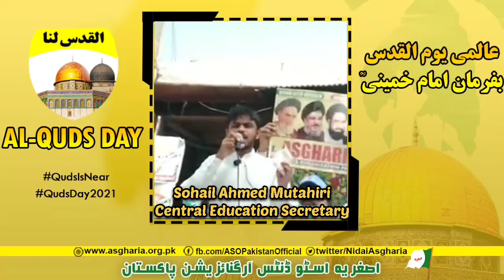عالمی یوم القدس 2021 || کنڈیارو ریلی خطاب محترم سہیل احمد مطہری|| اصغریہ اسٹوڈنٹس آرگنائزیشن پاکستان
عالمی یوم القدس ریلی 2021ع کنڈیارو، سندھ
24 رمضان المبارک || 07 مئی 2021ع

خطاب محترم شیخ سہیل احمد مطہری
مرکزی تعلیم و تربیت سیکریٹری
(برائے تنظیمی نصاب و قرآن سینٹر)
اصغریہ اسٹوڈنٹس آرگنائزیشن پاکستان